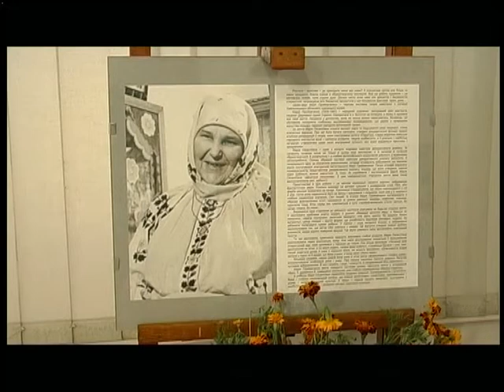07.09.19. Новини. 13:30